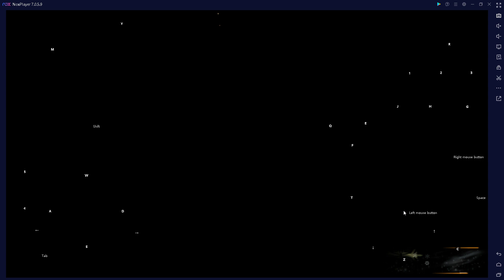FreeFire Gameplay With my LOVELY Partner "RememberMe" Part 18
Greetings Just sharing a FreeFire gameplay Part 18 together with my LOVELY Partner  "RememberMe" who lured me in and now im addicted.

Cant play without her though shes my Best Assaulter and im her long range support

What is FreeFire?

Free Fire is a free to play battle royale game developer 111dots studio and published by Garena for Android and iOS. It was released on 8 December 2017. It became the most downloaded mobile game globally in 2019 and has over 1 billion downloads on Google Play store. In the first quarter of 2021 it was the highest grossing mobile game in the US. In November 2019, it surpassed $1 billion in lifetime revenue. As of 2021, Free Fire had surpassed 150 million daily active users.

- Source Wikipedia